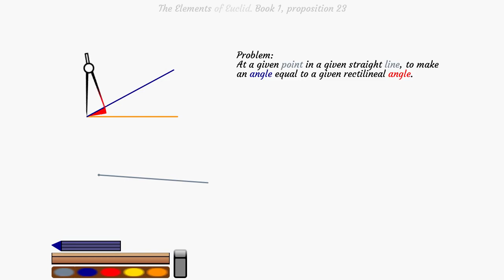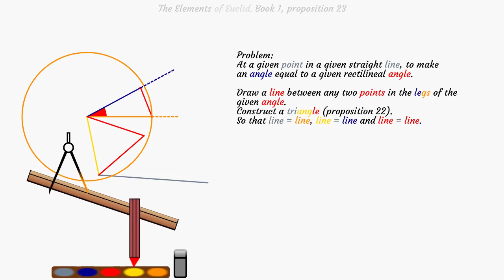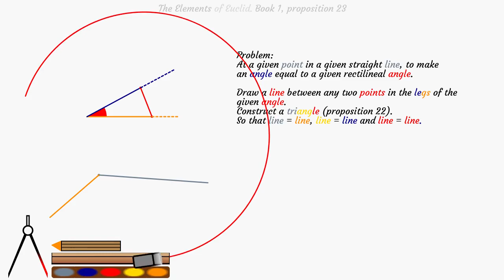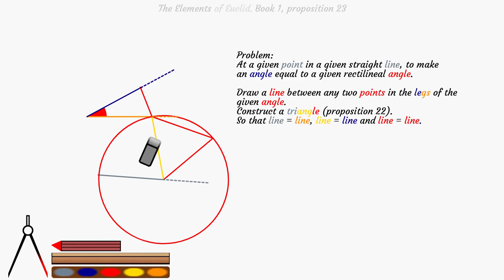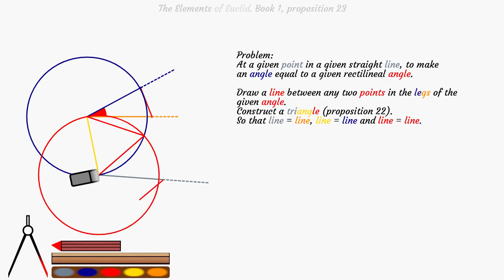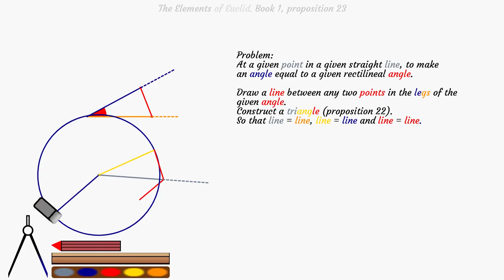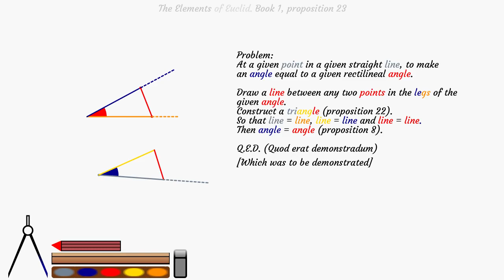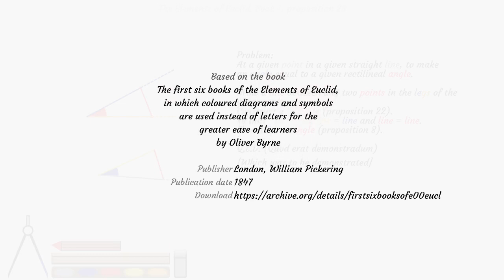The Elements of Euclid. Book 1, proposition 23.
Book 1, proposition 23: At a given point in a given straight line, to make an angle equal to a given rectilineal angle.